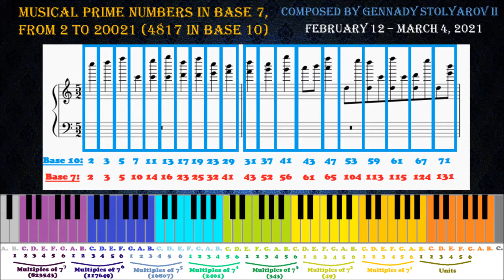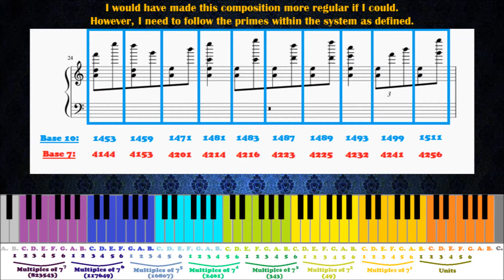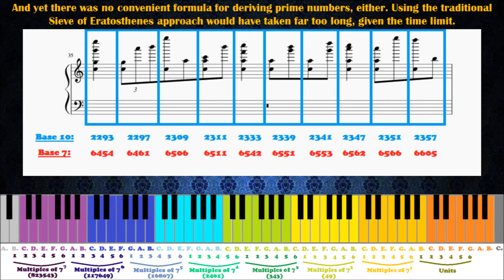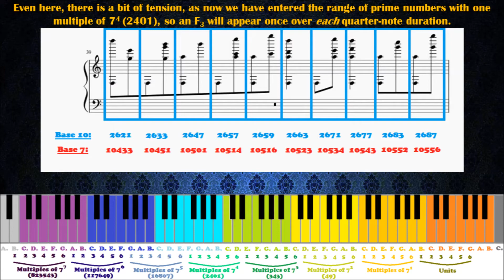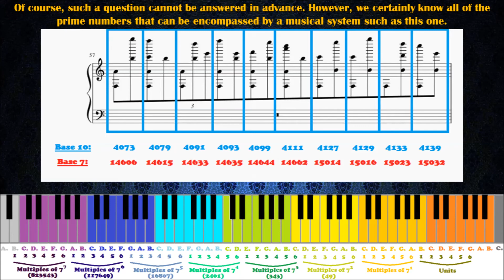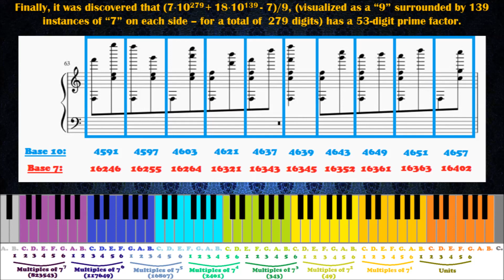Musical Prime Numbers in Base 7, from 2 to 20021 (4817 in Base 10) – Gennady Stolyarov II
You have never heard music quite like this before.

This is the musical expression, in Base 7, of every prime number from 2 to 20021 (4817 in Base 10). The video displays each prime number in Base 10 and Base 7, alongside the corresponding notation. It also presents the system for musically mapping the prime numbers, explains the rules for composing within this system, and discusses some of its possibilities. This is not an entirely algorithmic composition, since the human-driven approach to splitting the notes representing each prime number enables the music to be as consonant as possible while adhering to the rules of the system.

This work was composed by Gennady Stolyarov II between February 12 and March 4, 2021. It is played using the MuseScore 3.0 software. It is likely unplayable by a single human pianist, although two pianists might succeed in performing it.